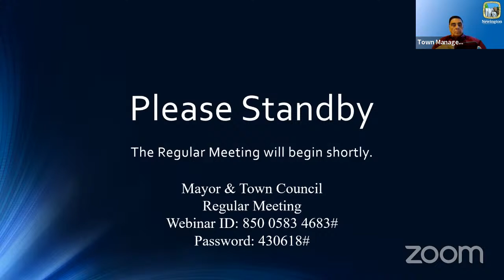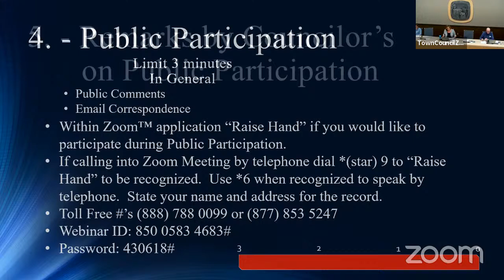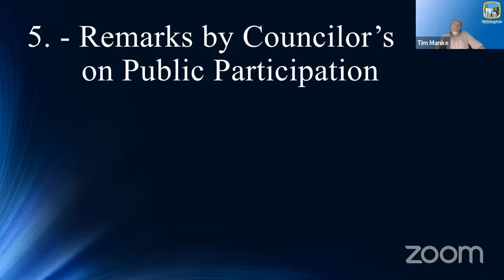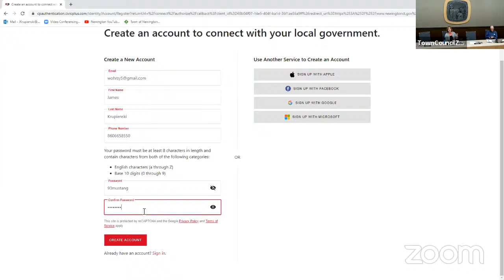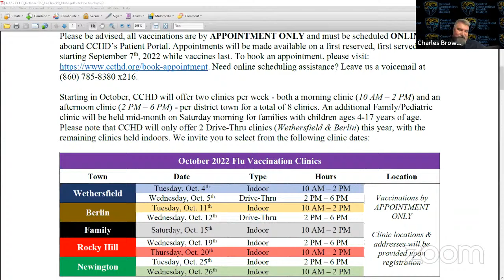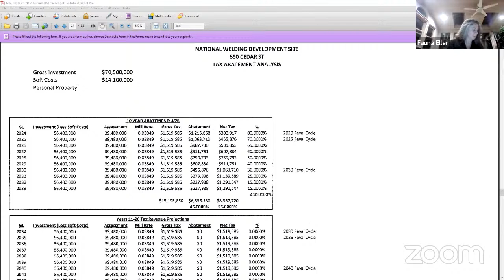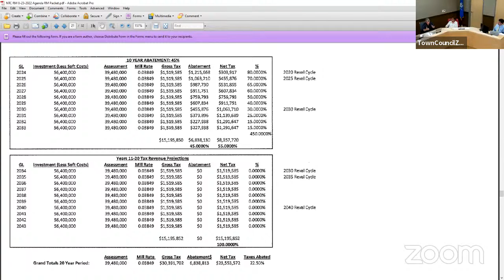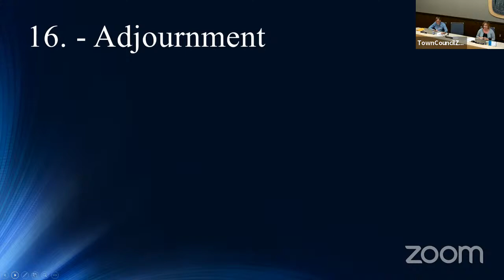Mayor & Town Council Regular Meeting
Mayor & Town Council Regular Meeting Sep , 2022